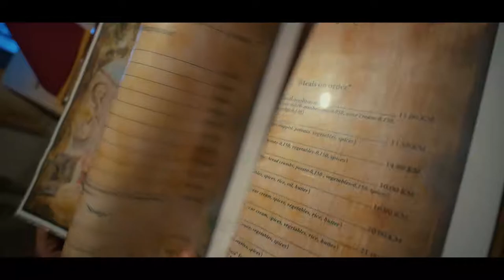Visegrad Andricgrad promo video ENGLISH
Tourist complex Andricgrad (Andrictown) in Visegrad, Bosnia and Herzegovina,
 PROMO VIDEO
 Copyright: Tourist organization of Visegrad
 Author: Novak Knezic

Andrictown (meaning “Andric’s town“) also known as “ Stonetown“ is the town dedicated to our famous writer Ivo Andric, Nobel prize winner. Construction of Andrictown started on 28 June 2011, and it was officially opened on 28 June 2014. From that day, every year on Serbian slava Vidovdan, Andrictown celebrates its anniversary.
Andrictown is tourist, cultural, administrative and educational complex. It is situated on a peninsula between two rivers the Drina and the Rzav in Visegrad.
Andrictown is a project of a famous film director Emir Kusturica, the Stonetown inspired by the literary works and characters of Nobel prize winner Ivo Andric. However, architecture is a mix of different eras as well as styles that passed throughout the history of Visegrad: the Byzantine style, the Ottoman period, the Renaissance, the Classicism.
Some of the main objects of Andrictown are: Ivo Andric’s institute with a centre for Slavic languages, Fine arts Academy, Town hall, the Church of Saint Lazar, renaissance theatre, multiplex cinema, accommodation objects and much more. Andrictown attracts tourists from all over the world, as well as people from public life, some of them are: Novak Djokovic, world number one tennis player ; Jose Mujica, ex president of Uruguay; Monica Bellucci, an Italian actress, etc.
Nowadays, Andrictown is one of the most significant visitor attraction in the region, together with Mehmed pasha bridge, the Drina river boat cruise, and reconstructed narrow gauge tourist railway Visegrad – Mokra Gora.